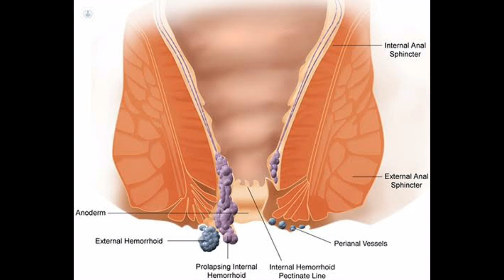Uses Of Potash Alum In Animals And Human Beings and it's Benefits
keep supporting
comment for suggetions